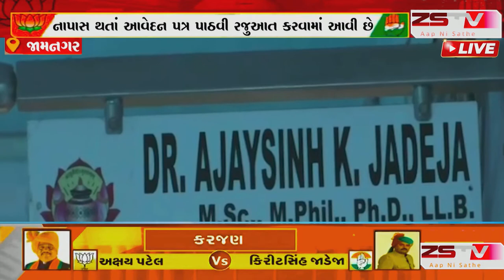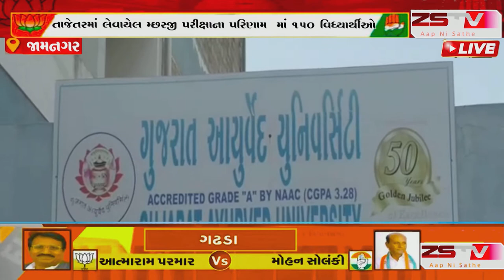જામનગર અખીલ ભારતીય વિધાર્થી પરીષદ દ્ધારા આવેદન પત્ર પાઠવી રજુઆત કરવામાં આવી....